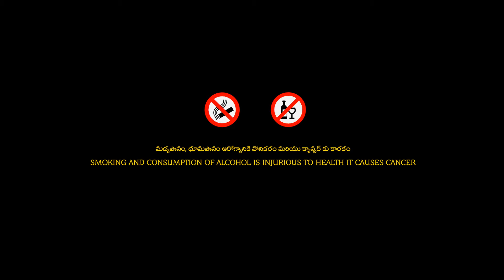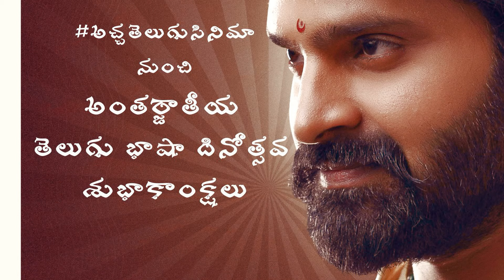Swag Full Movie In Hindi | Sree Vishnu, Ritu Varma, Meera Jasmine, Daksha Nagarkar | Facts & Review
Watch the full video to get interesting facts, Ott & Satellite Details, Preproduction-Postproduction & Filming Details, Budget & Worldwide Lifetime Box-Office Collection Details, Deep Story Analysis & Explanation With Detailed Technical Review Of the 2024 Indian Telugu-language black comedy thriller film Swag (film)

written and directed by Hasith Goli

Cast
Sree Vishnu in quintuple roles of
King Bhavabhuti Swaganika
SI Bhavabhuti
Vibhuthi
Yayati
Singareni "Singa"
Ritu Varma in dual roles of
Queen Vinjamara Rukmini Devi, wife of King Bhavabhuti Swaganika
Anubhuti, the adopted daughter of Vibhuthi
Meera Jasmine in dual roles of
Queen Uthphalaa Devi
Revathi, wife of SI Bhavabhuti
Sunil as Vasudeva
Daksha Nagarkar in dual roles of
Vasundhara Devi
Kaluva, girlfriend and eventually, wife of Singa
Ravi Babu as Chinnayana
Goparaju Ramana in dual roles of
Raja guru
Maharshi
Sharanya Pradeep in dual roles of
Dakshayani
Kausalya
Getup Srinu as Michael, Singa's friend
Rajyalakshmi as Yayati's mother-in-law
Prudhvi Raj as Ekambaram, Kaluva's father
Vasu Inturi as Daveedu
Vadivukkarasi as Vijjamma
Kireeti Damaraju as Nishkalmasha